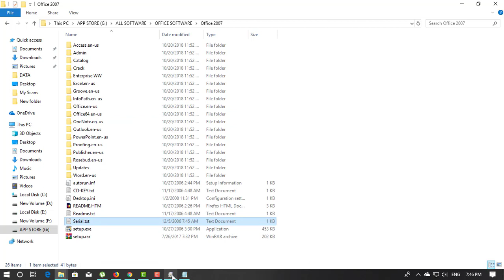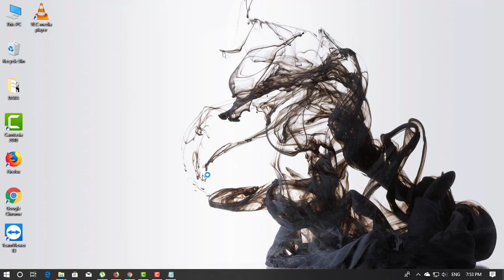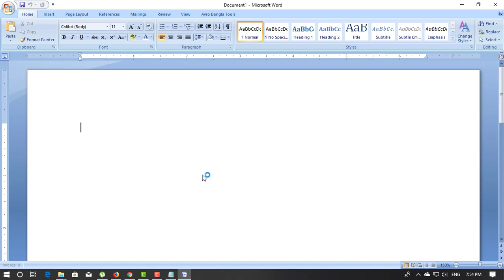How to Install Microsoft Office 2007 - Tech Schools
From this Tech Schools channel you will know about the Technology and Computer Basic Operation Tips and Tricks and also about Networking, Programming, Hardware Maintenance and Troubleshooting, Technology related videos.
Like our page for update